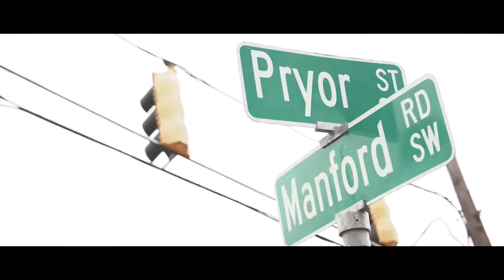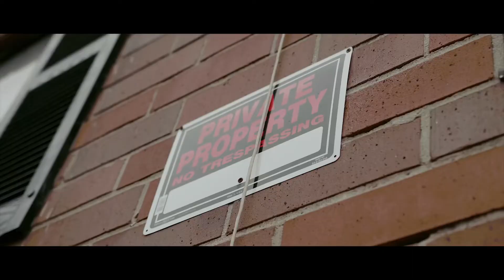PDE Twin - 2020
Follow PDE Twin